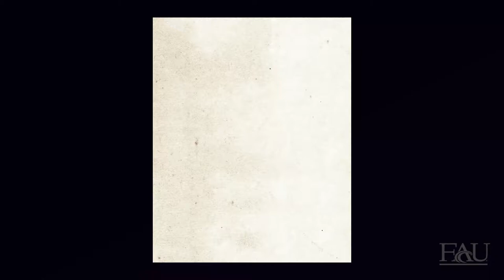Art of Science Virtual Gallery | 2020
Grab light bites, refreshments and take a virtual “walk” through the 2020 Art of Science photography exhibition to celebrate the finalists of the 2020 Art of Science photography contest.

Despite the circumstances due to the pandemic, FAU’s Division of Research wanted to share the immersive experience of viewing all of the phenomenal research photographs in an exhibition. The virtual gallery is a guided tour with music and interactive photos to learn more about the research behind the image.

Send the link to your friends, family and colleagues and have a chat with them in the chat box on the bottom right side of the screen.